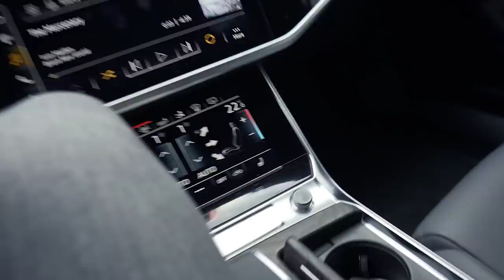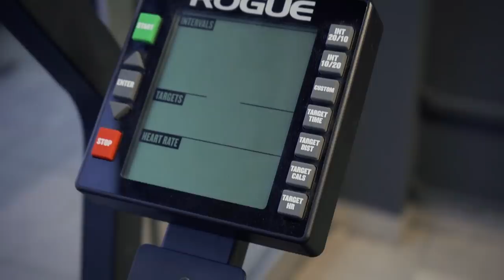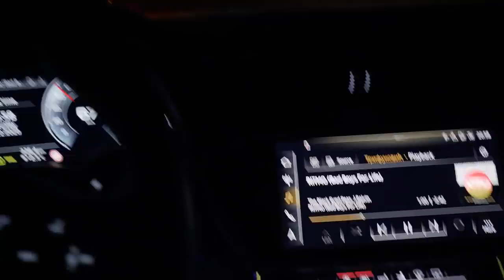GENETIKA / Odakle ti lova???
Eto odgovora na najčešće pitanje! Genetika.